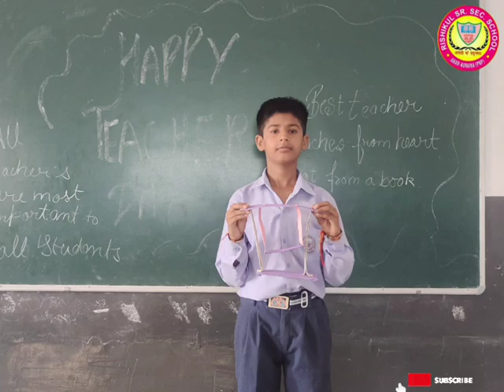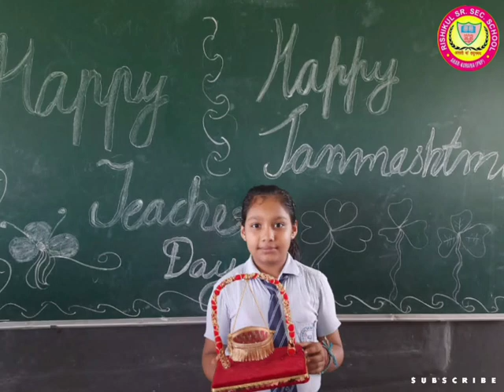Janmashtami Celebration by Little kids